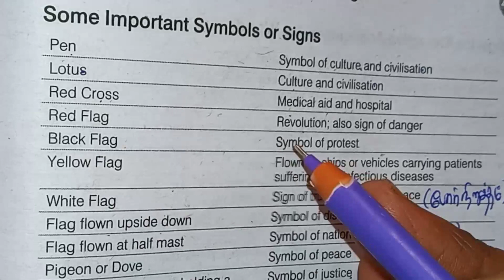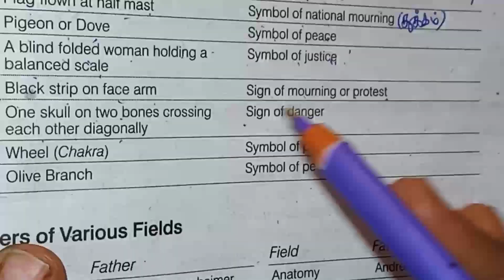Symbols and Signs || SSC GD 2023 || Important Points